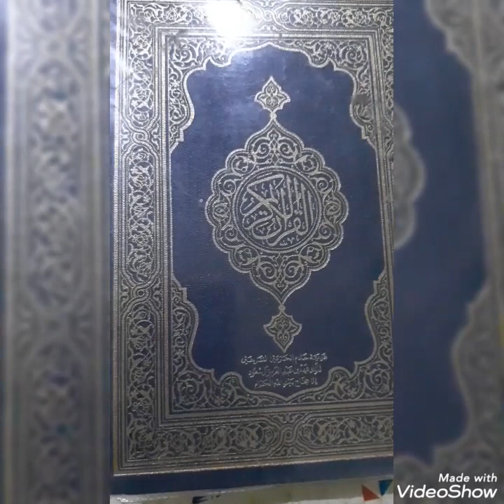Introduction Of Holy Quran